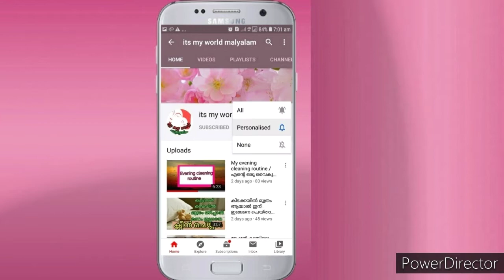ഗോതമ്പ് മാവ് ഉപയോഗിച്ച് ഉണ്ണിയപ്പം ഉണ്ടാക്കാം /how to make wheat unniyappam